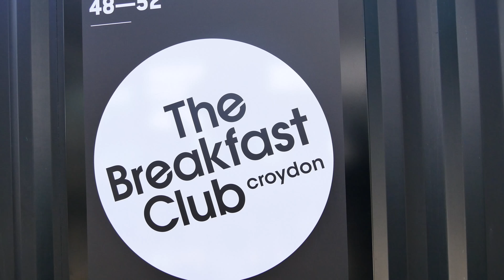Croydon Boxpark - Eat. Drink. Play.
Boxpark Croydon launched on 29 October 2016. Unlike its big sister in Shoreditch, Boxpark Croydon will focus primarily on the drinks and dining experience.

Big names from across the capital are excited to bring their vibrant flavours and exciting menus to the 80 shipping containers that Boxpark Croydon provides.. As well as this, independent and local food retailers will also have the enviable opportunity of showcasing their unique menus to the people of Croydon.

In future, when people think of where to eat in London, Croydon will be on everyone’s lips. From the exquisite fine dining options of a quality restaurant to the deliciously, mouth-watering, selections of a top street food stall; Boxpark Croydon places it all under one roof.

Here’s a few of the exciting venues you can expect to dine in:
Meat and Liquor, Mamalan, Cronx Brewery, The Breakfast Club, Chilango, Fish, Wings & Tings, Lazeez Lebanese, Yumn Brasserie, Wine & Deli

Plus many, many more!